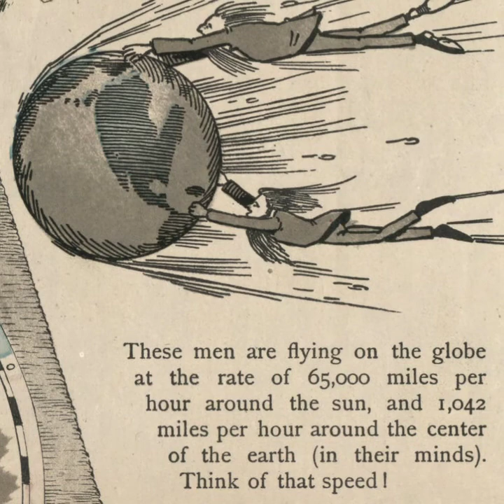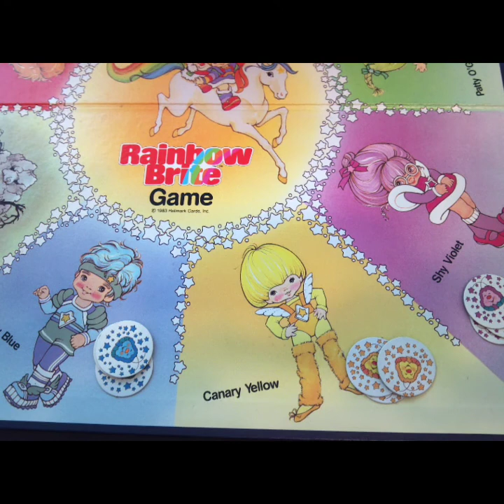Firmament and Flat Earth symbolism in video games and television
Hast thou with him spread out the sky, which is strong, and as a molten looking glass?